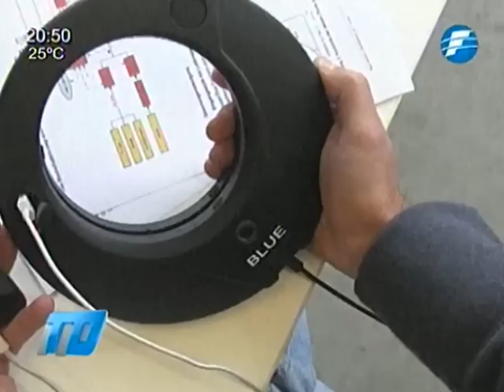Blue Freedom: carga el móvil con cualquier corriente de agua 24/03/2015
El gadget Blue Freedom es un generador eléctrico de bolsillo, de unos 400 gramos de peso, que produce electricidad aprovechando cualquier corriente de agua; la corriente eléctrica generada tiene una potencia de 5 vatios, suficiente como para cargar el teléfono móvil y otros gadgets conectados a los puertos USB de esta esta pequeña central hidroeléctrica